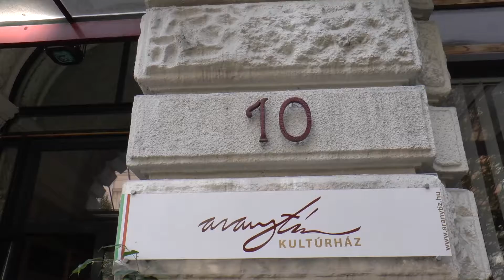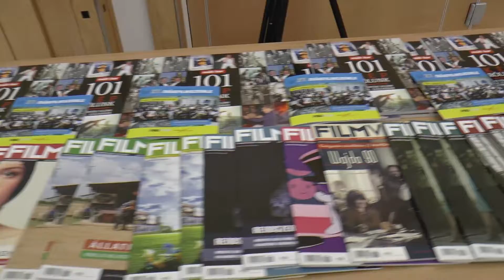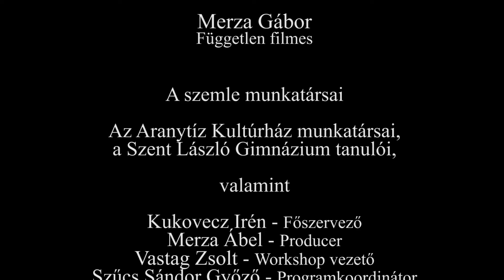Vastag Zsolt: 27. Országos Diákfilmszemle - 2020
A 27. Országos Diákfilmszemlén készült werkfilm.